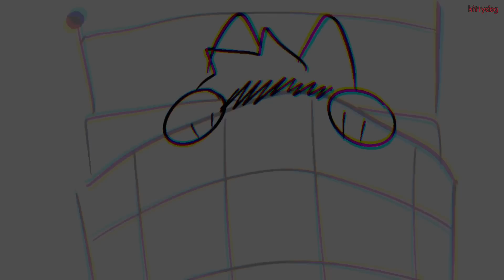unimpressed // [TW] ❤️ [positive+negative vent animation]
yea this is a vent animation but i put it on mainnnnn! !
btw this is both positive and negative i just made this to express emotions bc yesss art expression yay yay yay love it soooo much ❤️❤️❤️ i feeel alot bettr making it bc the passion is craaazy
ive been listening to belak's red album a lot it's literally awesome

fps: 12
programs used: toonsquid, video star
time taken: around 7 hours